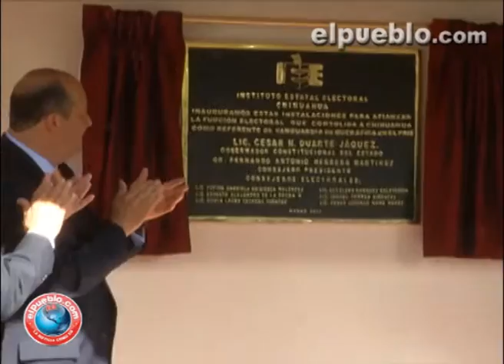Extensa agenda de trabajo del Gobernador César Duarte